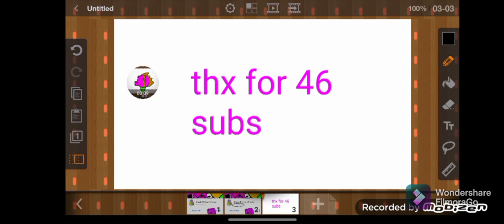thx for 46 subs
sorry about the background